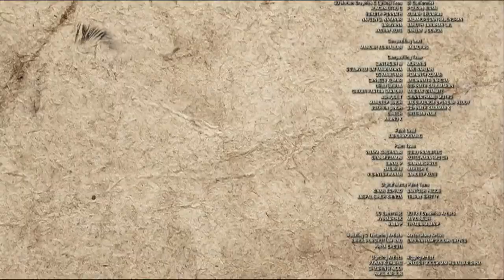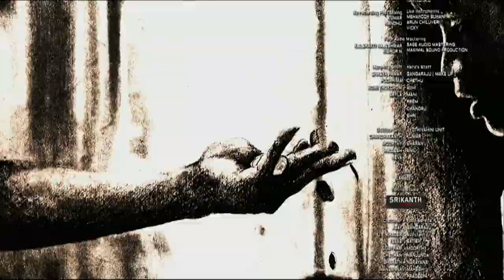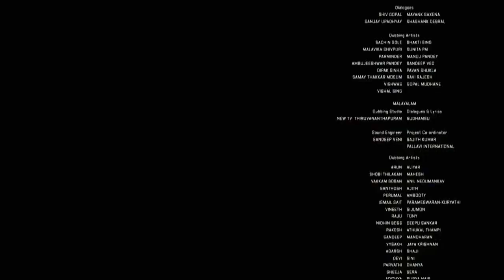KGF Chapter 1 END CREDITS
Animation KGF 2

KGF End Credits | KGF Chapter 1 Theater Response | KGF End Credits Scene

kgf end credits theatre reaction,
kgf end credits tamil,
kgf end credits reaction,
kgf end credits telugu,
kgf end credits hindi,
kgf end credits malayalam,
kgf end credits song,
kgf end credits scene,
dheera dheera kgf end credits,
kgf end credits kannada
kgf movie theater reaction,
kgf bun scene reaction theater,
kgf chapter 1 theater reaction,
kgf climax theater reaction,
kgf entry theater reaction,
kgf audience reaction,
kgf hammer scene theater reaction,
kgf movie theater reaction hindi,
kgf movie theater reaction in kerala,
kgf theatre reaction,
kgf movie theater reaction tamil,
kgf mumbai theater reaction,
kgf reaction on theater,
kgf public theater reaction,
kgf movie scene theater reaction,
kgf trailer reaction theater,
kgf trailer 2 theater reaction